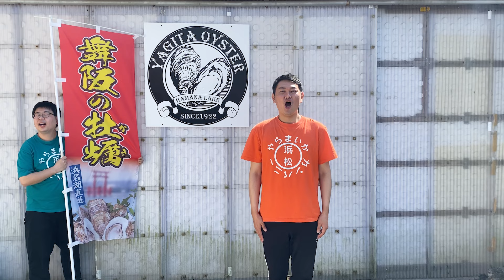ドライブトーク～可美のメガドンキへGO!!～【静岡県浜松市】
イベント出演やMC、
結婚式の余興などを中心に各方面で活躍中‼︎

イベント出演の依頼、ご相談はこちらへ‼︎

各SNSはこちらのリンクから!!

浜松生まれ浜松育ちのおちゃ丸と東京都出身の大福で

遠州弁と浜松ネタ満載！
遠州地域（静岡県西部地域）の魅力をふんだんにお届け！
2021年10月より浜松市に住んでます！
静岡県が大好きなコンビです！

週6日・19時～更新中！（火曜休み）

ダウンロードはこちらから!!↓
○TuneCore

●TELOPICT.com
●TELOPICTION